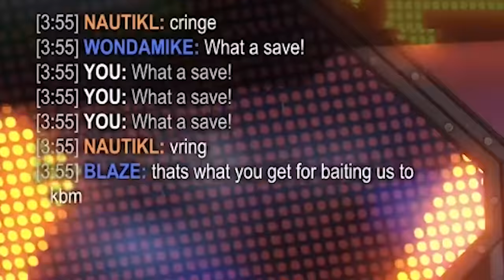How we won an SSL Tournament by NOT SCORING in overtime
Check out: @wondamikee @rlblaze

Camera Settings:
FOV: 110
Distance: 270
Height: 110
Angle: -4
Stiffness: 0.75